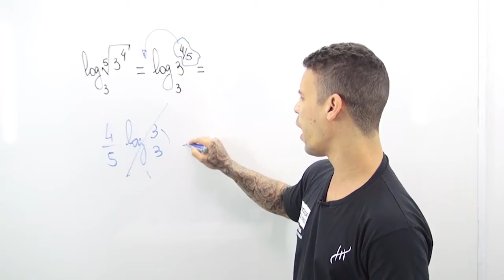Logaritmo.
Uma das propriedades do logaritmo que é uma mão na roda!